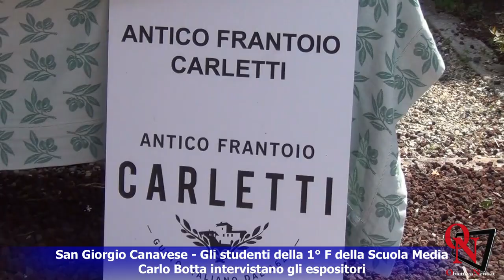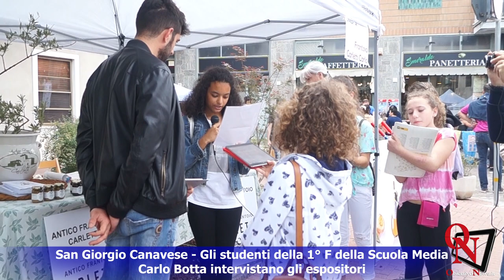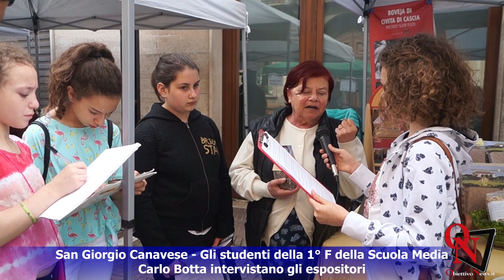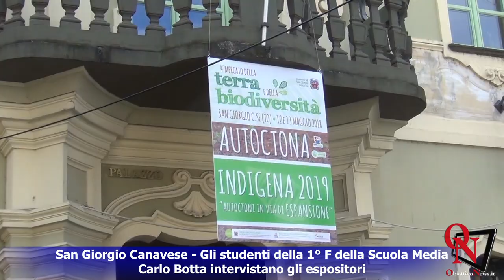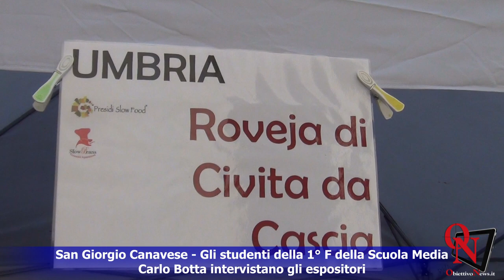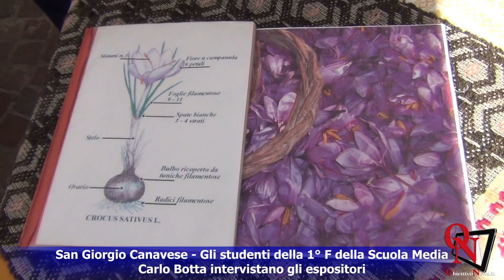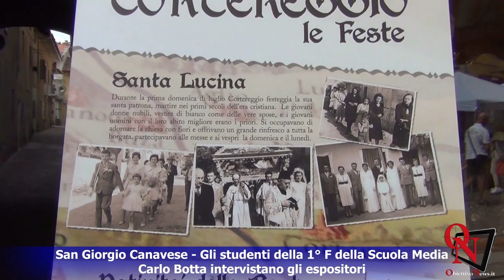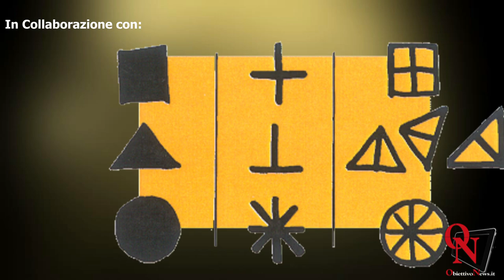San Giorgio Canavese - Gli studenti della 1° F intervistano gli espositori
San Giorgio Canavese - Gli studenti della 1° F della Scuola Media Carlo Botta intervistano gli espositori